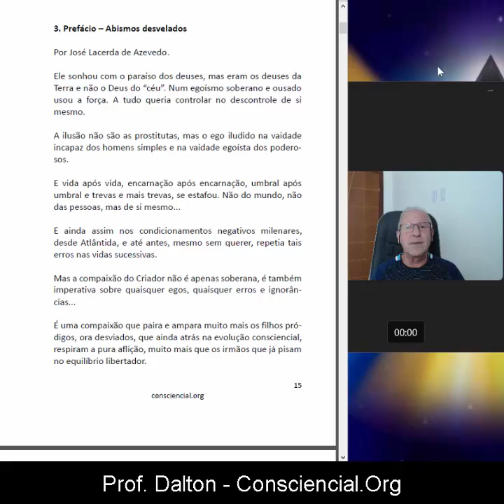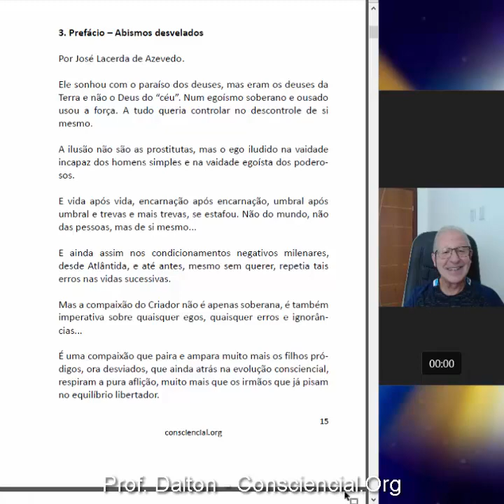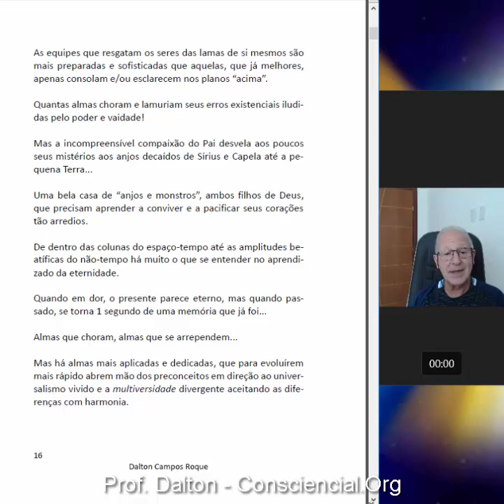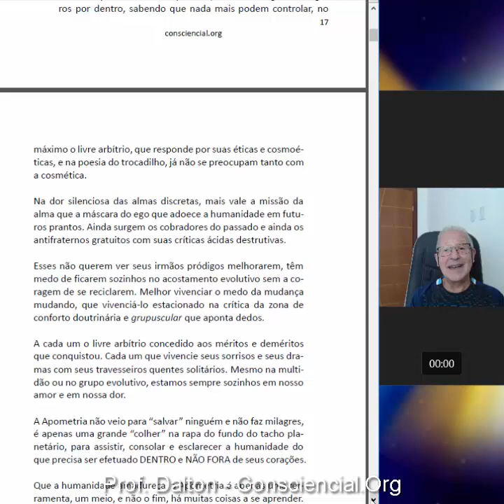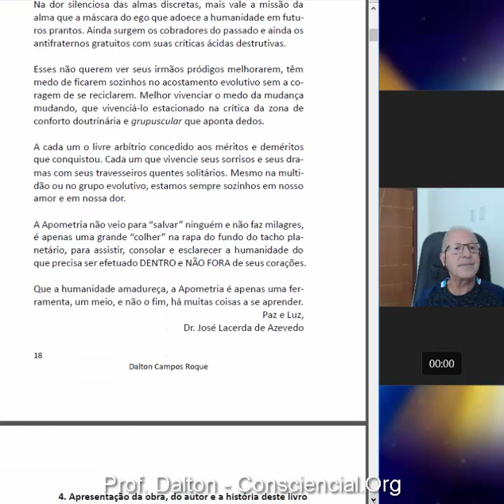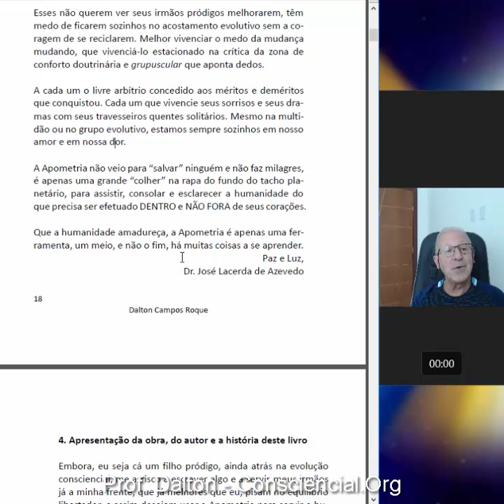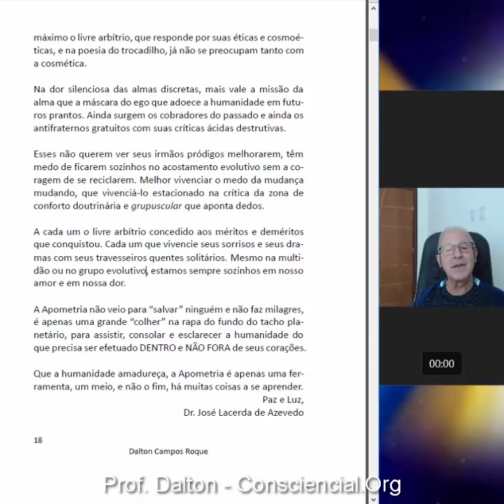002 APOMETRIA - ABRINDO A OBRA EM VIDEOLIVRO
002 LIVRO APOMETRIA UNIVERSAL - Dalton Campos Roque

Estou abrindo as minhas obras de capa a capa em formato de VIDEOLIVROS, para o público. Aproveite. Postarei no Instagram, no Facebook (fanpage) e no Youtube.

Todos estes canais estão na Bio.
Prepare-se, vou rasgar o verbo, chutar o balde e o pau da barraca e dizer tudo que penso sem dó e nem piedade.

Dalton Campos Roque - espírito livre, poeta eterno, escritor compulsivo, bem humorado constante - @Consciencial - @seulivropublicadogratis seulivropublicadogratis consciencial
E-book Apometria Universal Vol 1
Outros volumes 2, 3 e 4